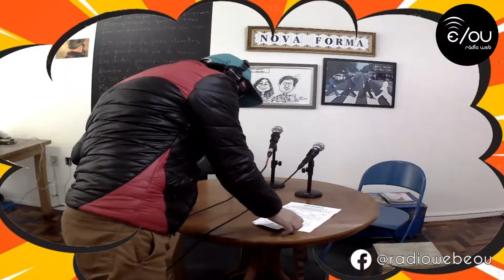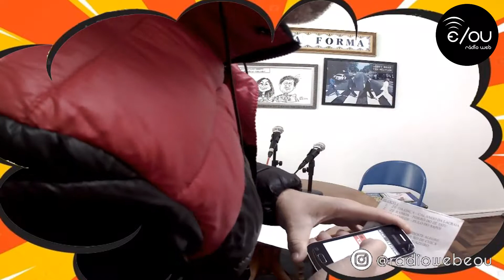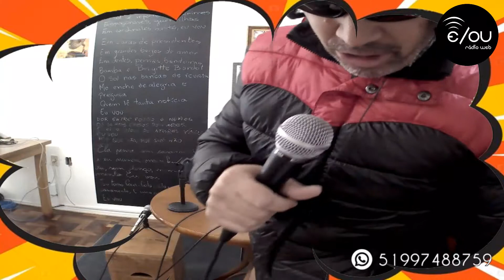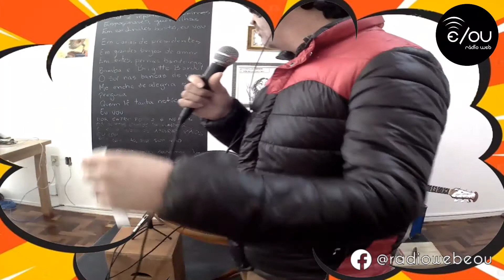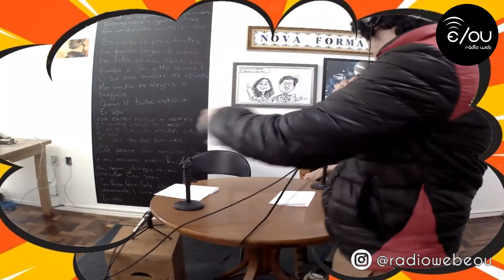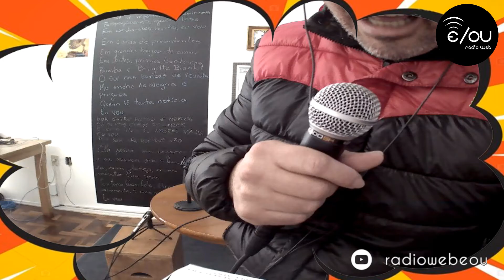Música do Zé - 29/07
NO AR | MÚSICA DO ZÉ

Com Zé Do Bêlo e o melhor da música popular brasileira com a participação de Pedro Guisso | Pedro Guisso - Músico